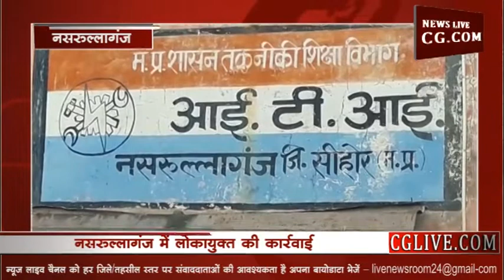आईटीआई का अधीक्षक रिश्वत लेते गिरफ्तार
नसरुल्लागंज तहसील में लोकायुक्त की टीम ने आईटीआई के अधीक्षक को रिश्वत लेते हुए रंगेहाथों गिरफ्तार किया है। अधीक्षक गणेश प्रसाद प्रजापति ने अपने ऑफिस में काम करने वाली कम्प्यूटर ऑपरेटर किरण से सेलरी का चेक देने के लिए 2500 रुपये की रिश्वत की मांगी थी। इसकी शिकायत किरण ने भोपाल लोकायुक्त से की थी। इस पर लोकायुक्त की टीम ने अधीक्षक को रिश्वत लेते रंगे हाथों गिरफ्तार कर लिया।दरअसल किरण का अपॉइंटमेंट नवम्बर माह में 10500 रूपये के मासिक वेतन पर किया गया था लेकिन  इसमें से हर महिने 2500 रुपये अधीक्षक प्रजापति ले लेता था। जिससे परेशान होकर किरण ने इसकी शिकायत भोपाल लोकायुक टीम से की थी और टीम ने योजना बनाकर अधीक्षक प्रजापति को रंगेहाथ गिरफ्तार कर लिया।